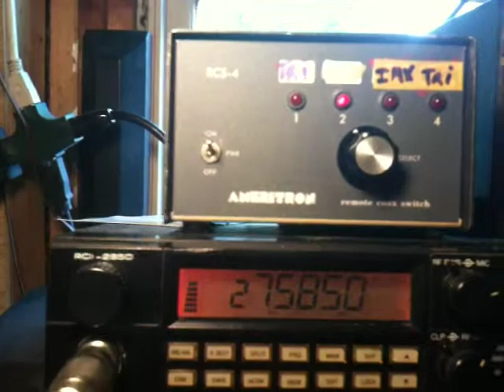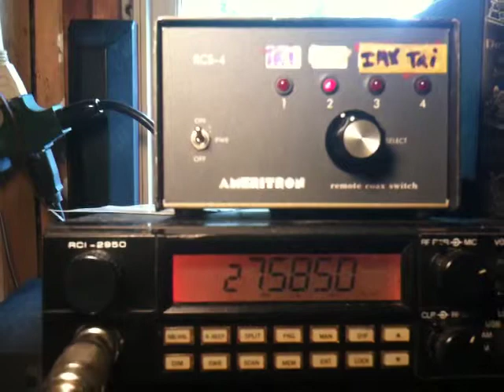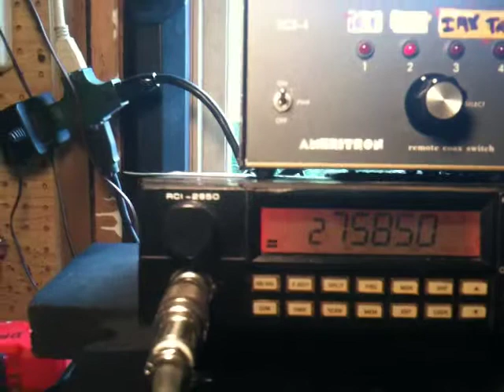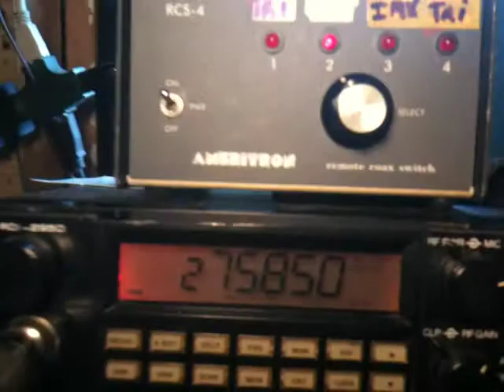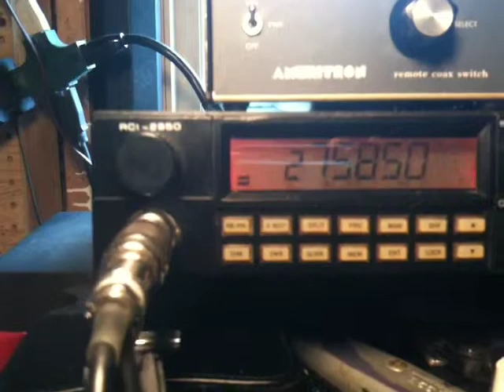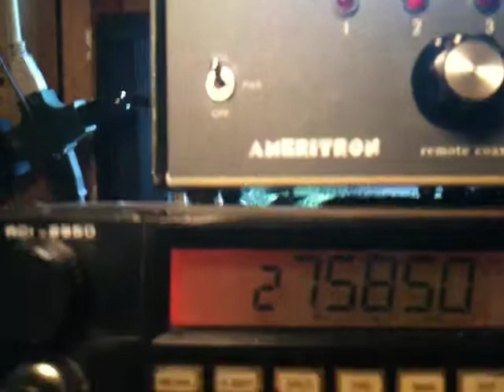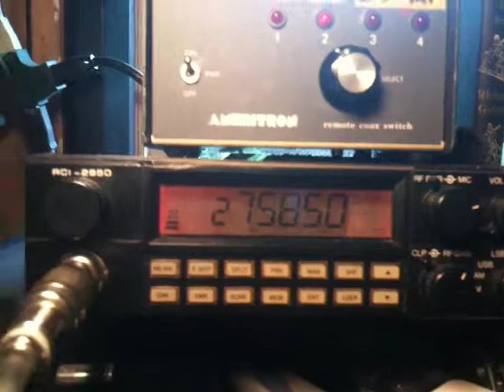2NC605 NC repeater - 160Z457 from Belguim to Chicago by D.A.D.